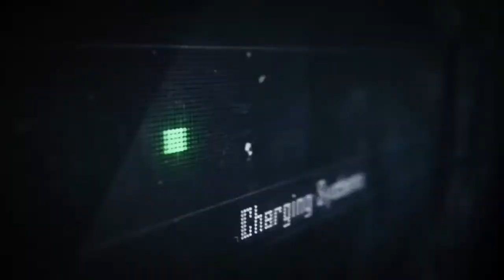Sniper 3D Assassin Gun Shooter||Map:Tanka Bay